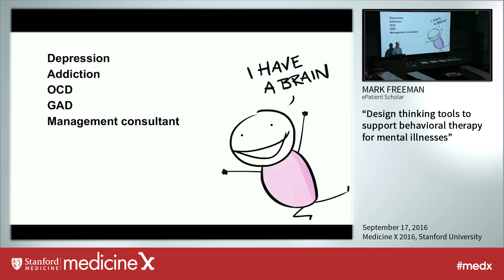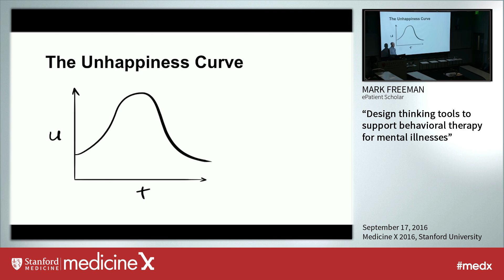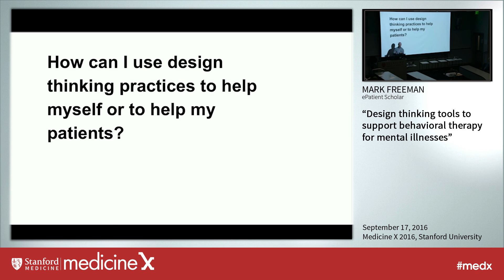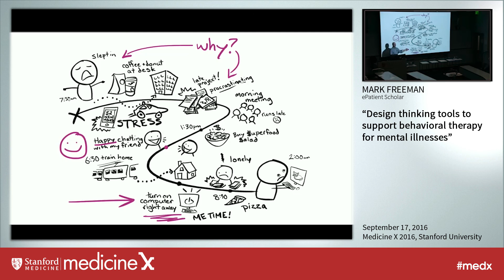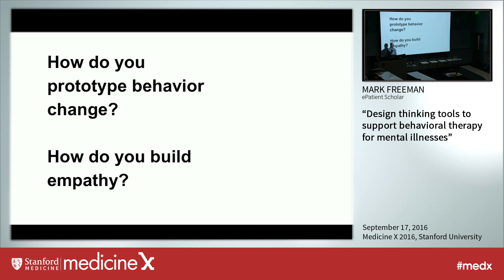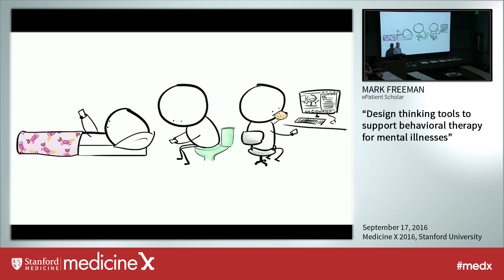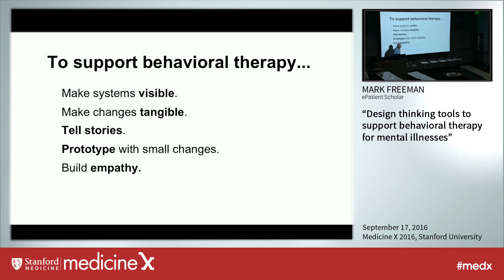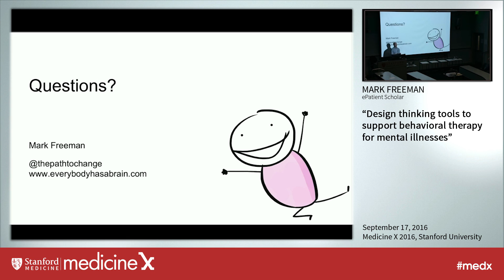Mark Freeman: Design thinking tools to support behavioral therapy for mental illnesses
The process of recovering from a mental illness and succeeding with behavioral therapy requires a patient to make major life changes. It is a complex process of personal health innovation. But this innovation needs to happen at a time when the patient is experiencing significant distress and when their resources–emotional, human and financial–may already be completely drained. On top of all of that, the patient is responsible for implementing the changes necessary for treatment to be effective. Although research demonstrates the effectiveness of behavioral therapy, dropout rates from therapy are high. People are suffering not because we don’t have an effective treatment, but because we lack supports for implementing the treatment.

Can we take the same design thinking, change management, and innovation tools that help businesses navigate complex changes by designing for human needs, and apply those tools to supporting people successfully through behavioral therapy to overcome mental illnesses?

In this presentation, Mark shares his own experience of being diagnosed with several mental illnesses and how design thinking tools and concepts supported the changes he had to make to succeed with therapy and get his life back.

Attendees at this presentation will gain an understanding of:
• Specific challenges involved in implementing behavioral therapy, drawn from research studies and Mark’s own experience.
• Examples of design thinking exercises Mark has used with companies as a consultant and also used to support himself through therapy on the journey to overcoming OCD, Generalized Anxiety Disorder, addiction and depression.
• How people around the world are adapting these tools to help them with maintaining and improving their mental health.
• How health care practitioners and patients can utilize design thinking tools in their own practices to support treatment implementation and behavioral change.

An overarching theme throughout this presentation will be the need for all of us to engage in a more open dialogue around mental health and effective methods for treatment implementation. While the business world benefits from an ongoing, open, vibrant dialogue on how to innovate and navigate complex changes, there is no similar dialogue in mental health care. Through this presentation, with a mix of raw honesty, research, and experience, backed up by his mental health cartoons on the presentation slides, Mark hopes to spark meaningful dialogue amongst attendees. Not only can they help their peers or their patients with the design thinking tools explained in the presentation, but they might just help themselves, because every single attendee is guaranteed to have mental health, and nobody’s will be perfect.